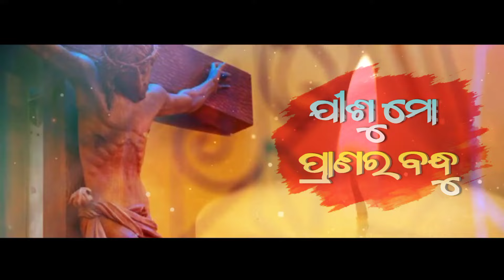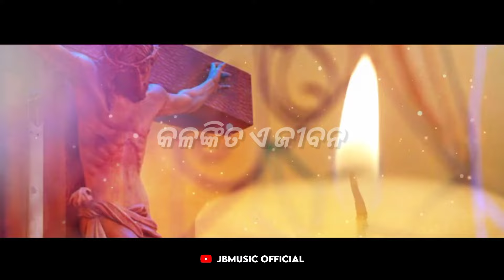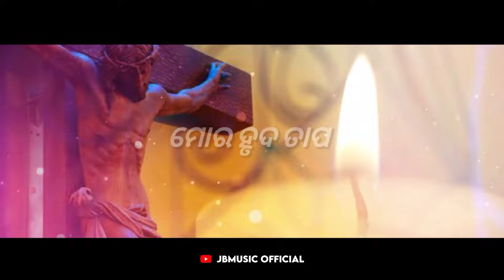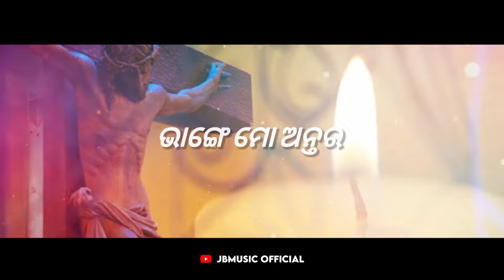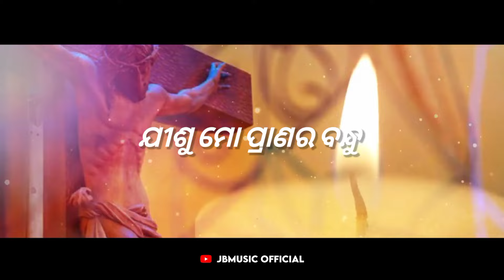Jisu Mo Pranara Bandhu ( ଯୀଶୁ ମୋ ପ୍ରାଣର ବନ୍ଧୁ ) || MOHAMMAD AZIZ || Odia Christian Devotional Song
SHARING THE GOSPEL THROUGH MUSIC  ♪

- [ LYRICAL VERSION ] -

◦ Song : Jisu Mo Pranara Bandhu
◦ Singer : Mohammad Aziz
◦ Lyrics : Jugal Kishor Pradhan
◦ Producer : Indian Gospel Music Records
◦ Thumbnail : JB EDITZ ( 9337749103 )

• This Video is not for commercial purposes but for the glory of our ALMIGHTY GOD

𝘼 𝙇𝙮𝙧𝙞𝙘𝙖𝙡 𝙑𝙞𝙙𝙚𝙤 𝙎𝙤𝙣𝙜 𝙗𝙮 : JB Music Official 𝄞

⚠ ATTENTION :

This is to notify to all the copyright disclaimers that these video clips are my own but the songs do not belong to me. Song credits and rights must go to the rightful and lawful owner. These video clips are only for pure entertainment purposes.